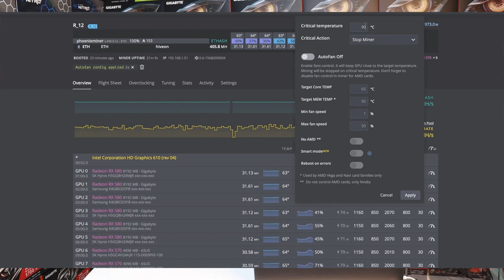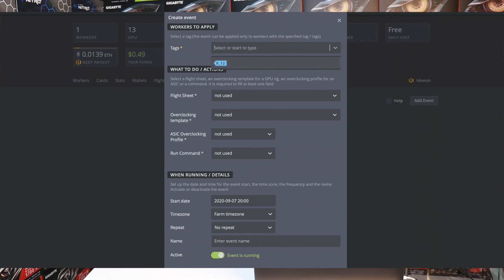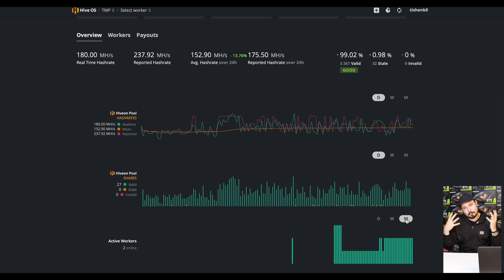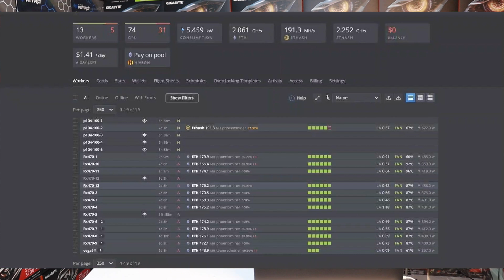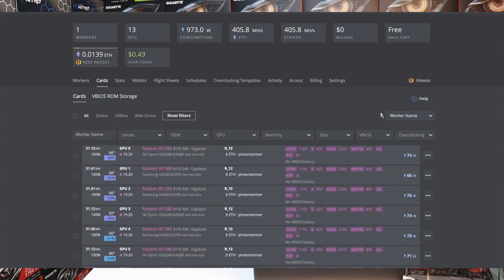Топ 10 Фишек Hive OS / Рай Для Майнинга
За что мы так любим HiveOS